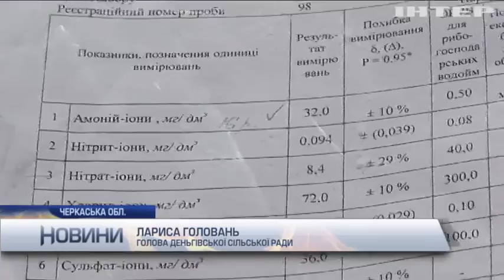Новости 7:00, выпуск за 12 июня 2018 года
Головні події на цю годину: "Нормандська четвірка" обговорила введення миротворців на Донбас. Франція та Німеччина допоможуть розміновувати Донбас. Під Донецьком військові тримають активну оборону.